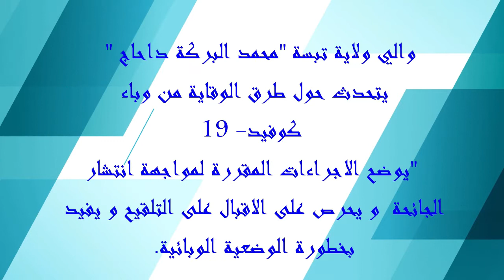والي ولاية تبسة يتحدث حول طرق الوقاية من وباء كوفيد-19